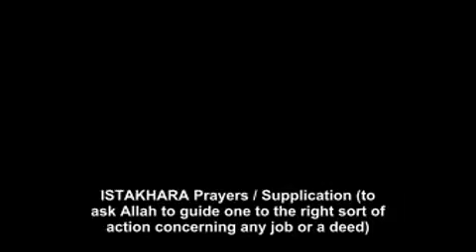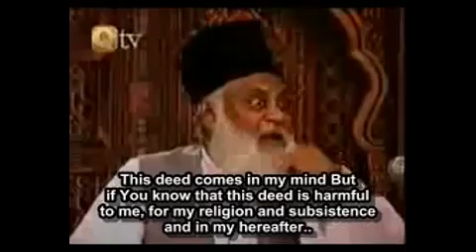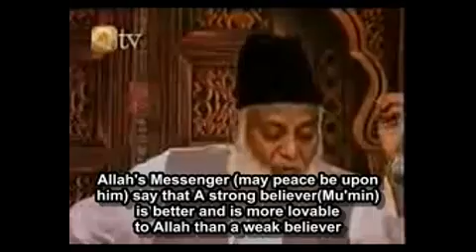Asking ALLAH for guidance ; Dua e Istakhara !! Dr Israr Ahmad (English subtitle)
ISTAKHARA Prayers / Supplication (to ask Allah to guide one to the right sort of action concerning any job or a deed)

Narrated Jabir bin 'Abdullah : The Prophet (p.b.u.h) used to teach us the way of doing istikhara ,in all matters as he taught us the Suras of the Quran.
(Sahih Bukhari : Volume 2, Book 21, Number 263)
Abu Huraira reported Allah's Messenger (may peace be upon him) as saying: A strong believer is better and is more lovable to Allah than a weak believer, and There is good in everyone, (but) cherish that which gives you benefit (in The Hereafter) and seek help from Allah and do not lose heart, and if anything (in The form of trouble) comes to you, don't say: If I had not done that, it would not have happened so and so, but say: Allah did that what He had ordained to do and your" if" opens The (gate) for The Satan.
(Sahih Muslim : Book #033, Hadith #6441)